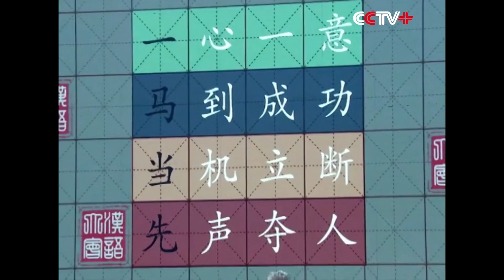Posititve China - Chinese Bridge Mandarin Speaking Contest Concludes in Beijing 23/07/16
Twelve foreigners have won the 2016 awards for speaking a foreign language, the Chinese. They have won the awards the hard way, by winning the preliminaries in over 100 countries in the world and then winning the semi-finals in 12 regions, before they meet in Beijing for the grand finale.

These foreigners have also to take quiz questions on Chinese culture, folklore and arts at the final contests in the Chinese capital. They have not only competed against one another in the speech contest. They have to vie against one another in singing and dancing contests, in Chinese lyrics and to Chinese tunes.

As the chief judge to separate these foreigners by gold, silver and bronze medals, Jiang Changjian has also worked himself very hard during this year's finals.

"To participate is just a procedure; to learn through participation is the gain; The gain will maximize when you have truly learned about the Chinese language and culture."